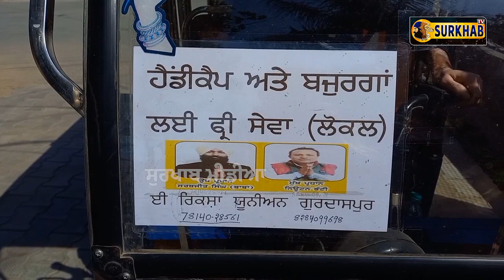ਬਜੁਰਗਾਂ ਅਤੇ ਅਪਾਹਿਜਾਂ ਨੂੰ ਮੁਫਤ ਵਿੱਚ E - ਰਿਕਸ਼ੇ ਤੇ ਸਫਰ ਕਰਵਾਉਂਦਾ ਨੌਜਵਾਨ I ਬੰਦੇ ਦਾ ਸੇਵਾ ਕਰਨ ਦਾ ਜਨੂਨ ..